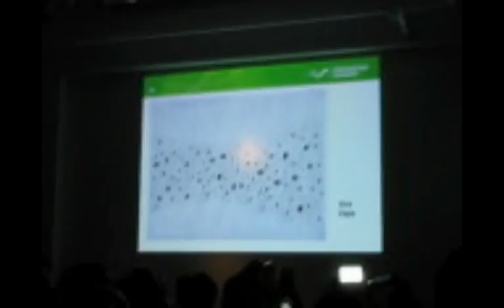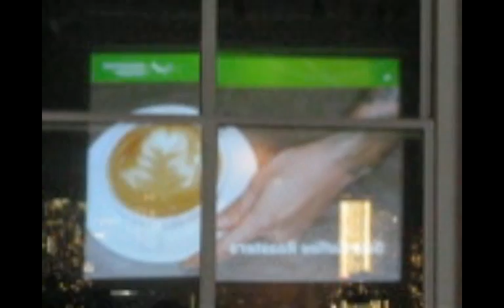UpBeat Stuff #3 - Impressions of Norway 2010, part 1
Impressions of Norway 2010, part 1 is a video by Michael Holtermann produced for Holtermann Design LLC.